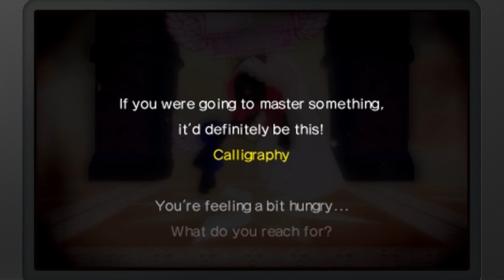Persona Q: SotL - P3 MC & Rise Wedding (P3) [Group Date Cafe]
Showing the wedding scene that occurs between the Persona 3 Main Character and Rise from the Group Date Cafe dungeon in Persona Q: Shadow of the Labyrinth for the Nintendo 3DS. Story is focused on the Persona 3 cast.

Game: Persona Q: Shadow of the Labyrinth
Platform: Nintendo 3DS (retail/digital)
Release Date: November 25, 2014
Price: $49.99